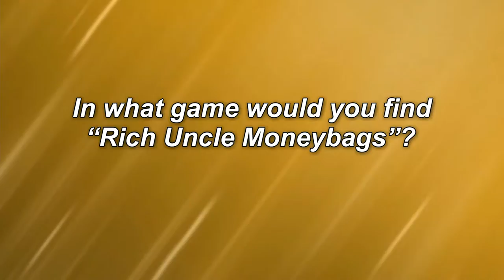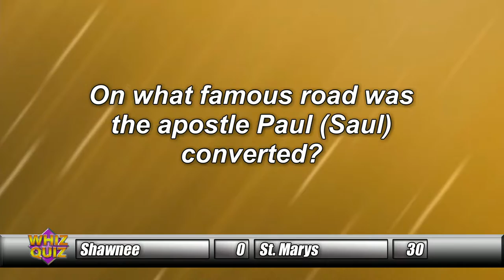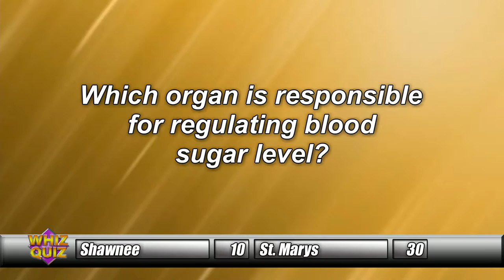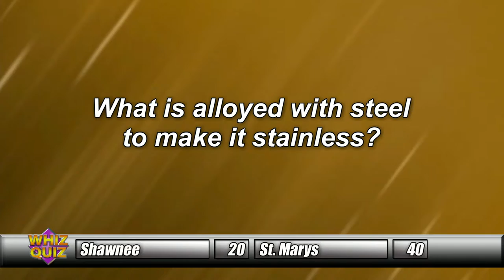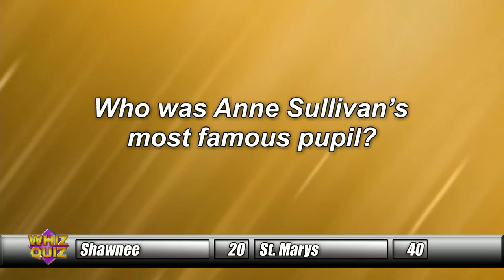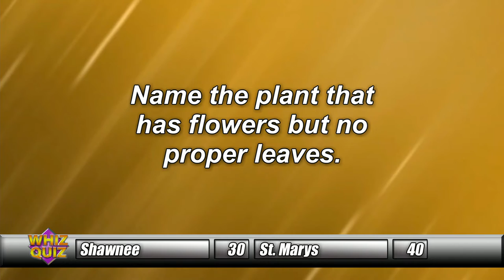Ada vs. Versailles, Shawnee vs. St. Marys 3/4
Ada vs. Versailles
Shawnee vs. St. Marys
Segment 3/4